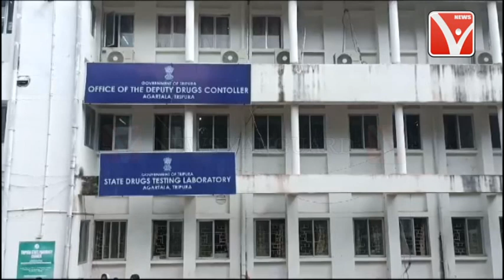ককবরক ককতৗমা (ককবরক সংবাদ ) kokborok News